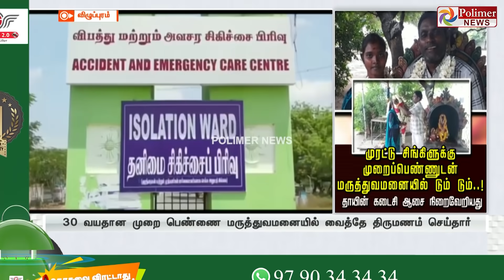முரட்டு சிங்கிளுக்கு முறைப்பெண்ணுடன் மருத்துவமனையில் டும் டும்..! தாயின் கடைசி ஆசை நிறைவேறியது..!